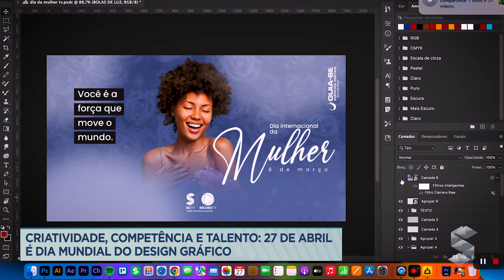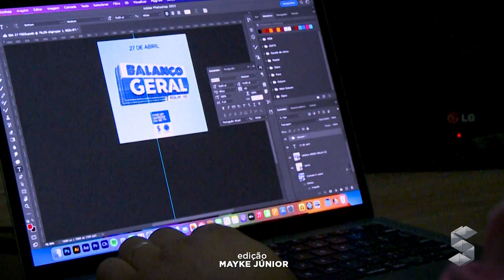DIA DO DESIGNER